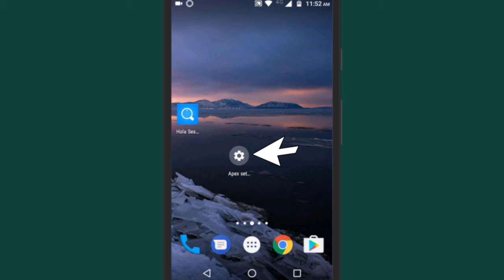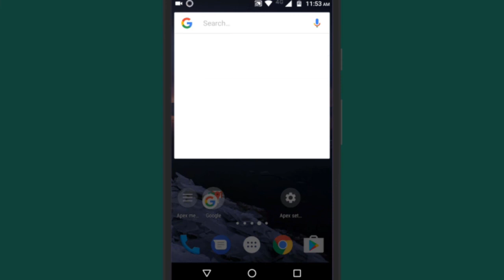How to Hide Apps on Android without Root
To Hide Apps on Android Phone, we will use the Apex Launcher and make some change on its settings

OK, Now Click on the Apex Setting Icon. Apex Launcher Setting page will Open. Here you will see the Option "Drawer Settings". Tap on it. Now on the Drawer settings page, Tap on "Hidden Apps" You will see list of all the Android Apps in your Phone. Select the App that you want to hide. Let me select this one. And Tape on Save. That particular App will be hidden and no one can see that App on your phone. OK, Now IF you want to use that hidden App, just Go to Google Search App and Search for it.